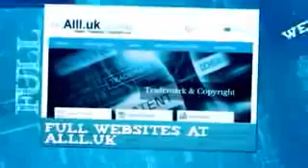Businesses For Sale In Lisburn .mp4